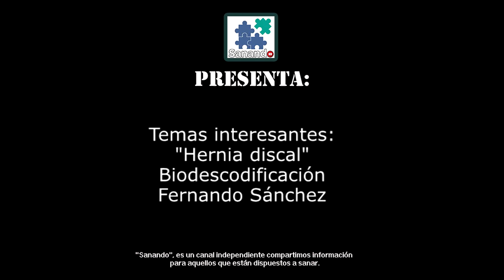Temas interesantes Hernia discal Biodescodificación Fernando Sánchez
☟Información importante ↯☟
Aquí en MOSTRAR MÁS
⇝Datos del Biodescodificador: Fernando Sánchez
30USD SESIÓN DE 1 HORA APROX.